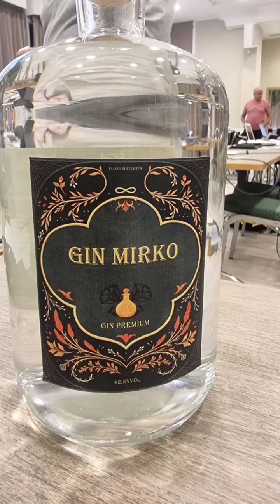ITM settembre 2022 - Memories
Un ricordo del nostro corso ITM che si è tenuto nella splendida location dell'Hotel Corallo di Riccione e che si è appena concluso!

ITM è il nostro corso avanzato di Opzioni che unisce momenti intensi di formazione a momenti di svago e convivialità.

💿 Consulta il nostro sito dove potrai trovare molto materiale gratuito, lascia il tuo miglior indirizzo email per rimanere sempre aggiornato sui nostri corsi live e in streaming!